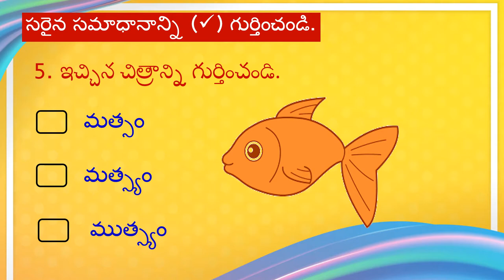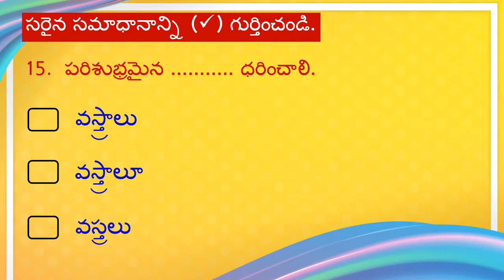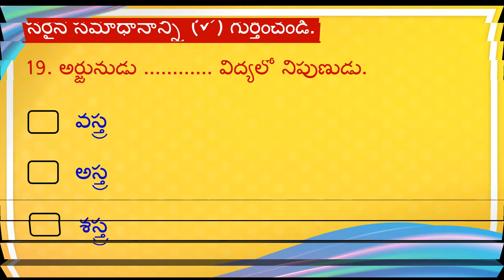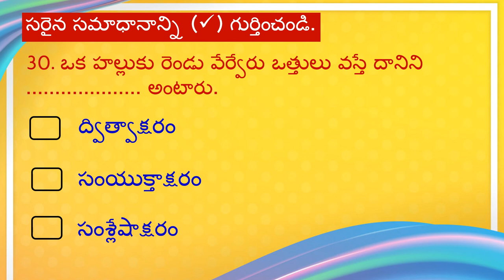CLASS 2 Telugu || ద్విత్వ , సంయుక్త , సంశ్లేషాక్షరాలు || MCQS || Online Guide for Parents